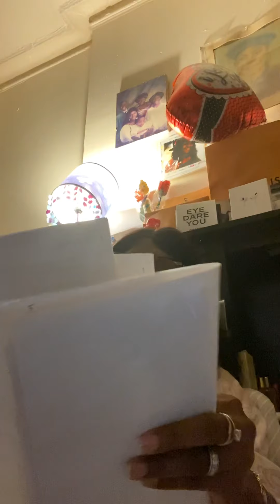Fridaynite service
June 6.20